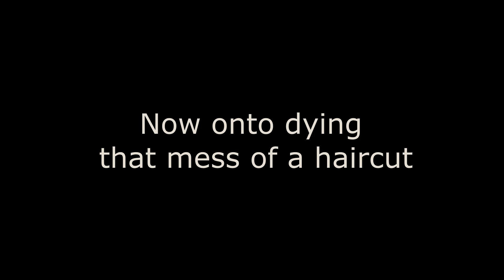Cutting and dying my own hair *FAIL*